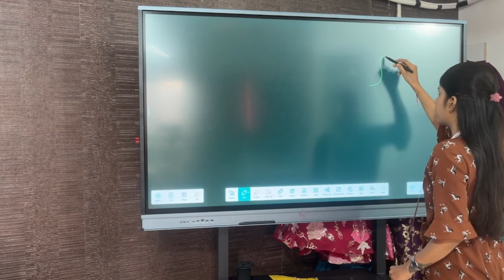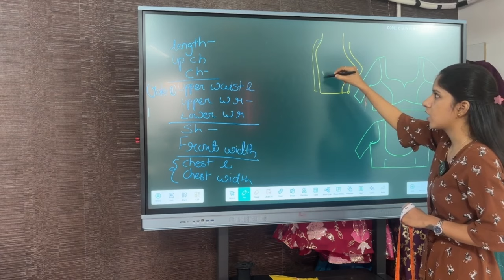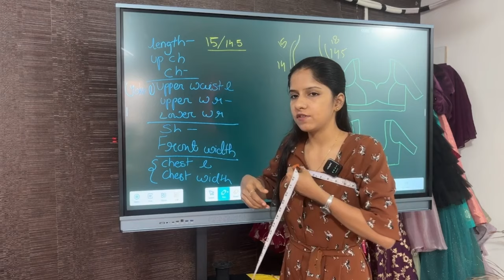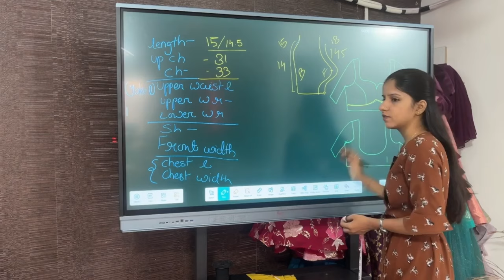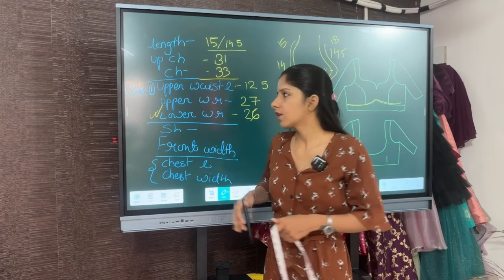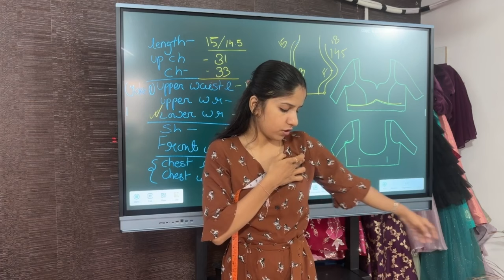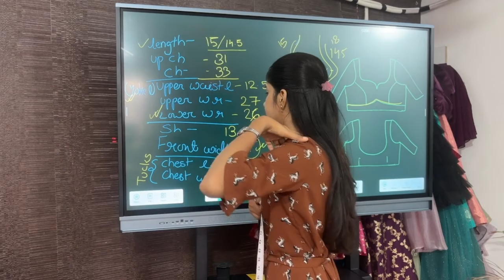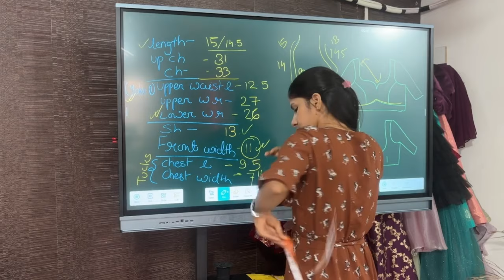Deep neck blouse measurement || Simple trick || Gaurimistry